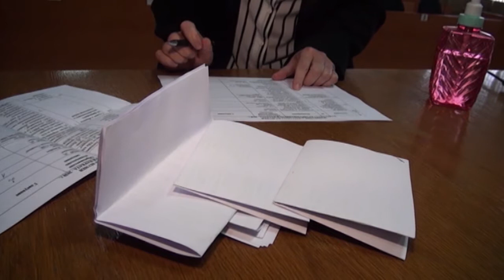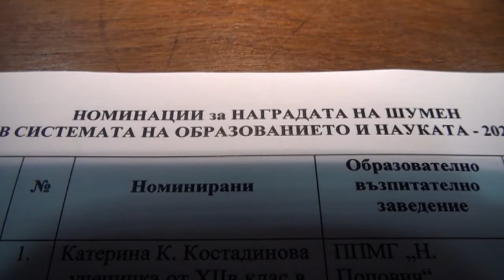"ОЩЕ ОТ ДЕНЯ" 22 03 2021